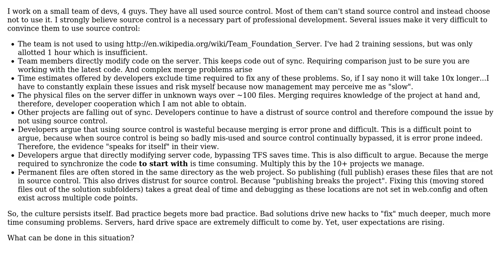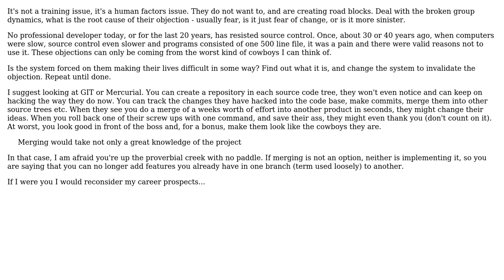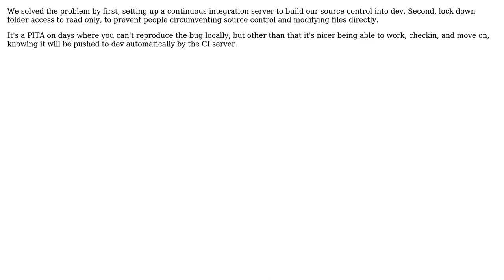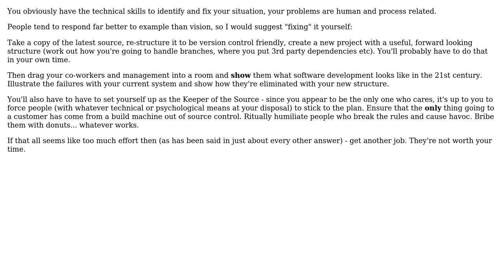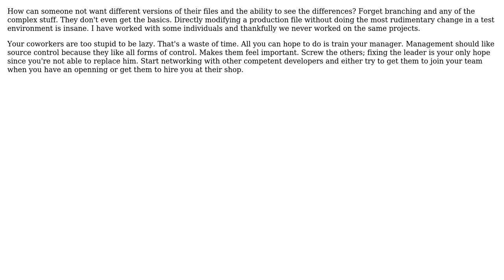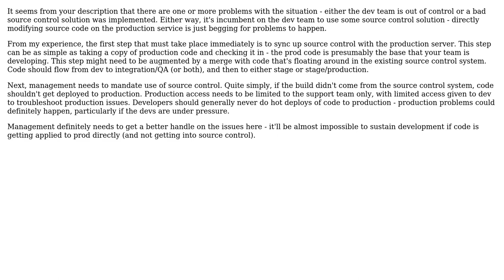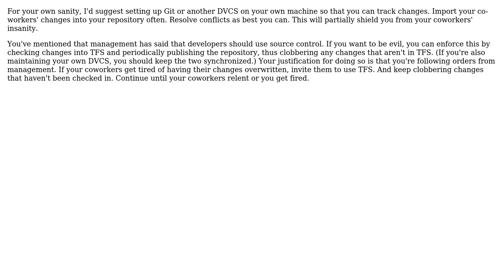Software Engineering: How can I convince cowboy programmers to use source control? (14 Solutions!!)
Software Engineering: How can I convince cowboy programmers to use source control?

With thanks & praise to God, and with thanks to the many people who have made this project possible! | Content (except music & images) licensed under CC BY-SA | Music | Images & others | With thanks to user user281377 user tp1 user S.Lott user Robert Harvey user P.Brian.Mackey user Paul user pap user mattnz user MarcE user Kim Burgess user JW8 user Jonathan user JeffO user Jacob Schoen user HLGEM user CaffGeek user Aaron Hall and the Stack Exchange Network Trademarks are property of their respective owners. You are responsible for your own actions.